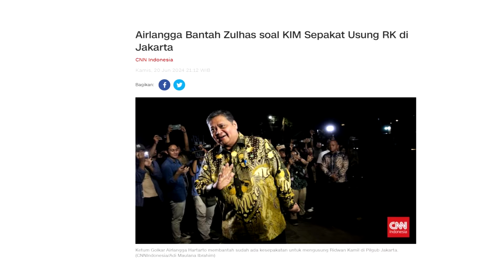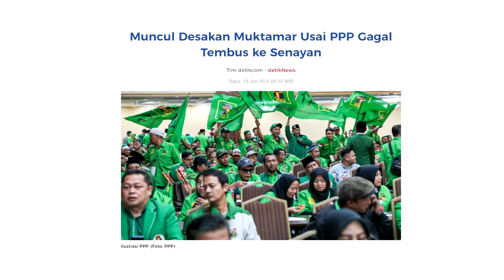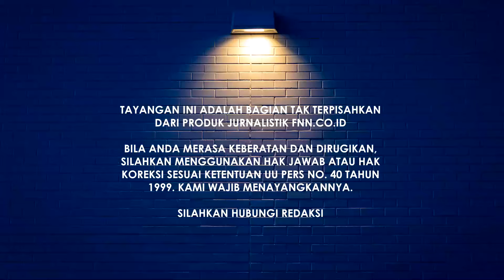BEDA KEPENTINGAN DI PILKADA JAKARTA DAN CAWE2 JOKOWI, KOALISI PRABOWO DIAMBANG PECAH?